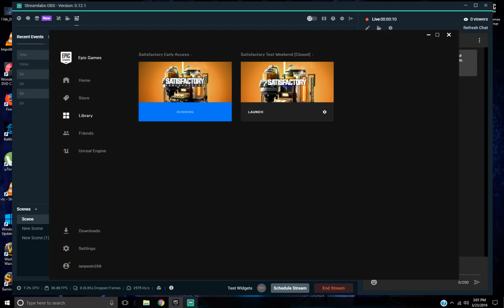(PC) Satisfactory with Irishman EN